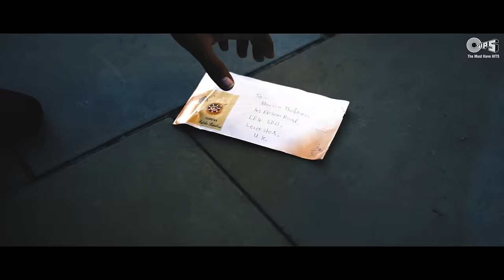Odhaji By Jigardan Gadhavi | ઓધાજી - જીગરદાન ગઢવી | Priya Saraiya | Tips Originals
Releasing the most popular Gujarati folk song 'Odhaji ' in the vocals of Jigardan Gadhavi, Conceived and Produced by Priya Saraiya.

નવા ગુજરાતી લોક ગીત 'ઓધાજી' માટે ટ્યુન રહો!
જીગરદાન ગધવી દ્વારા ગાયું, પ્રિયા સરૈયા દ્વારા કલ્પના અને નિર્માણ.

Set 'Odhaji' as your Mobile Callertune (India Only)

Editing- Uday Sodhiya
Photography - Namita Pala
Production Assistant - Nishit Mehta, Jishnu Soni
Styling, Makeup & Hair – Namita Pala
Special Thanks – Hardik Trivedi & Naimish Ilani (Barot)

Song Lyrics:

Maane To Manavi Le Jo Re
માને તો મનાવી લેજો રે

Hey Odhaji Re Mara Vhala Ne
હે ઓધાજી રે મારા વ્હાલાને

Vadhi Ne Kehjo Re
વઢીને કેજો રે

વઢીને કેજો રે

Ho... Ho...
હો... હો...

Mathura Na Raja Thya Chho
મથુરા ના રાજા થયા છો

Govado Ne Bhooli Gya Chho
ગોવાળો ને ભૂલી ગયા છો

Maaniti Ne Mehle Gya Chho
માનીતી ને ભૂલી ગયા છો

Hey Vadhi Ne Kehjo Re
હે વઢીને કેજો રે

Ho... Ho...
હો... હો...